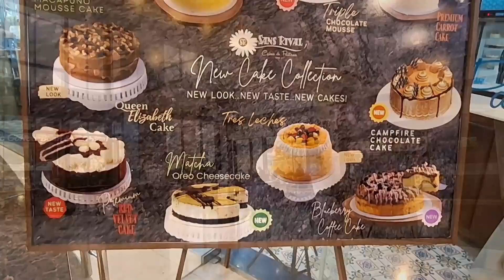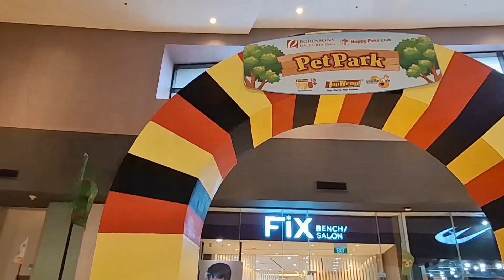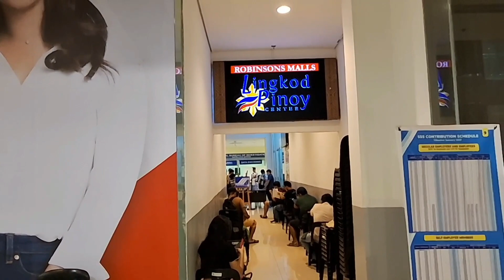ROBINSONS GALLERIA CEBU CITY | JUNE 2023 Update